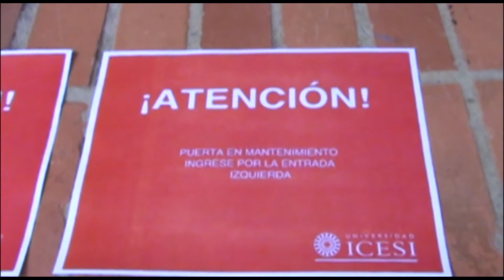experimento de percepción y cognición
experimento de la materia percepción y cognición